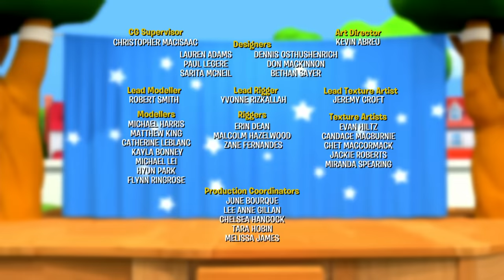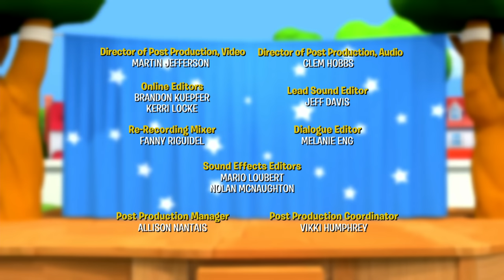Little People | Ep 51 | The Lepo-Potamus // Treasure Beyond Measure